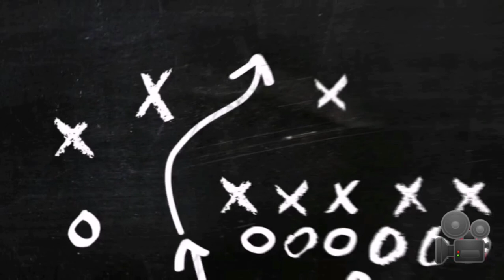Affordable Laptop Desk || UNBOXING || LA Biste || Vlog #01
Vlog #01 | Unboxing Affordable Bed Side Table Laptop Desk
Shopee Price: Php699.00 + Shipping Fee

Ctto: Musics | Sound Effects